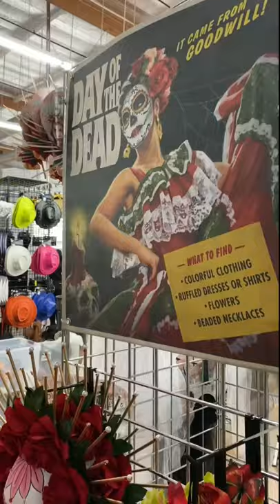Halloween Costume Ideas at OC Goodwill